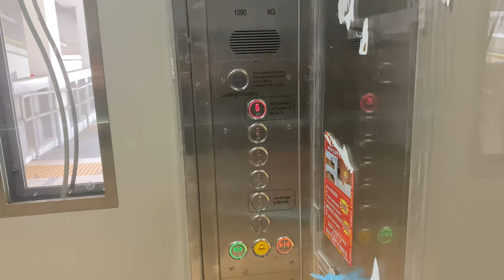SHENYANG BRILLIANT RICH MRL @ 643 SENJA CLOSE [LIFT B]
Finally, this is the first time I have seen a multi-storey carpark where each deck gets its own lift. Of course I am yet to pay a visit to 297 Compassvale, which is an older block that has each lift for each deck. This lift serves all the B-lettered decks.

Well, EM is back from Kallang Residences to terrorise residents with their new cringe voice, this time as a low-rise standard MRL in a multi-storey carpark.